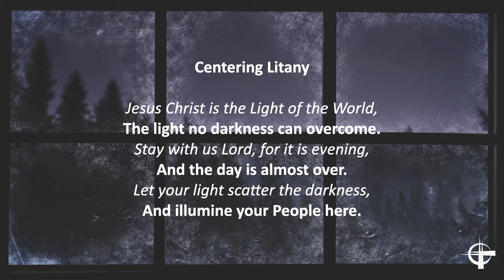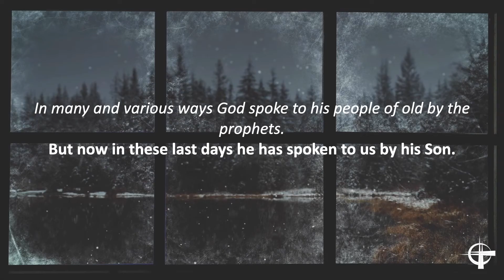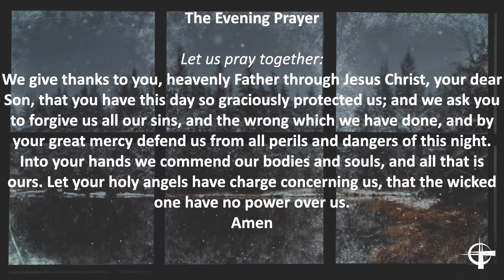Inauguration Day Midweek Unplugged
In this Midweek Unplugged, Pastor Julia leads us in a reflection on our call in Jesus, and the way that this call has been working in her time of healing.